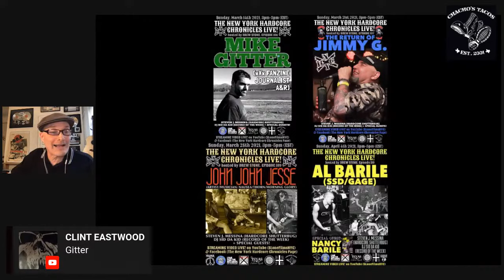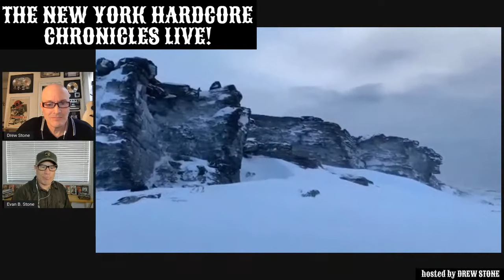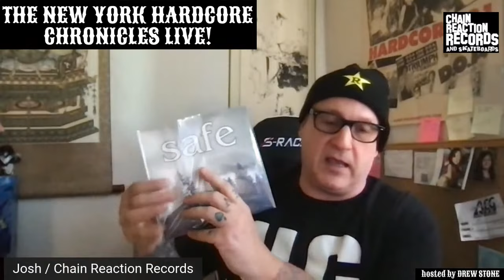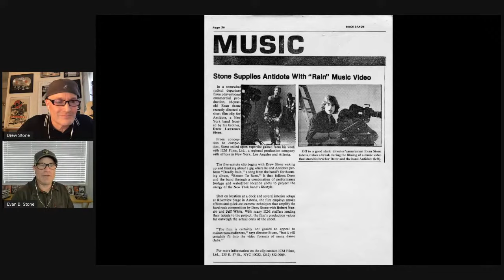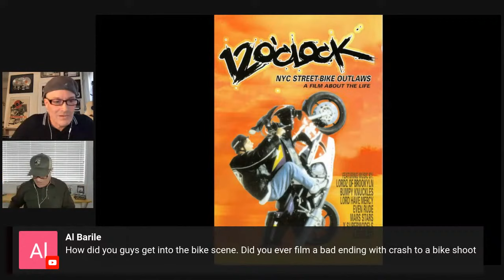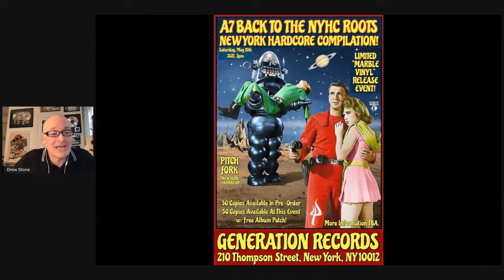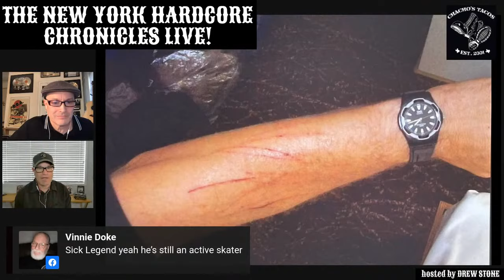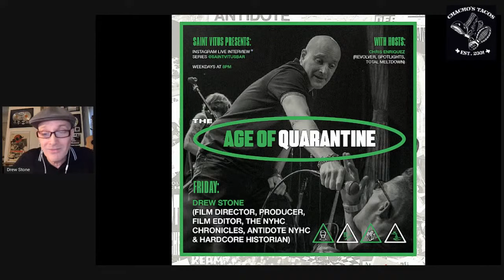The NYHC Chronicles LIVE! "Bonus Episode" Evan B. Stone (Cinematographer : Expedition Unknown)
Wed. 3/10 @ 3:00 pm (EST) The NYHC Chronicles LIVE! "Bonus Episode" Evan B. Stone (Cinematographer : Expedition Unknown / Naked & Afraid / Extreme Sports / Music Videos) w/ SPECIAL GUEST Aaron Collins (White Trash / Murphy's Law / Butterbrain) w/ "Hardcore Shutterbug" Steven J. Messina & "Record Of The Week" w/ D.J. Sid Da Kid.